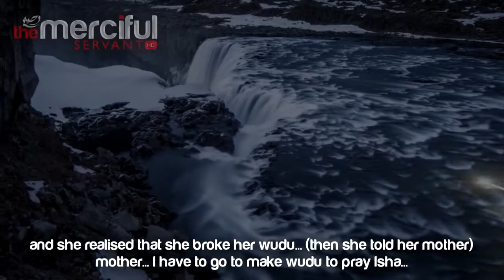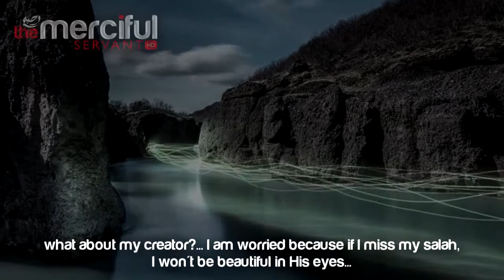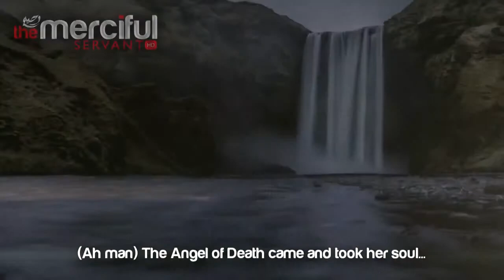Muslimah Who Died in Prostration to Allah ᴴᴰ